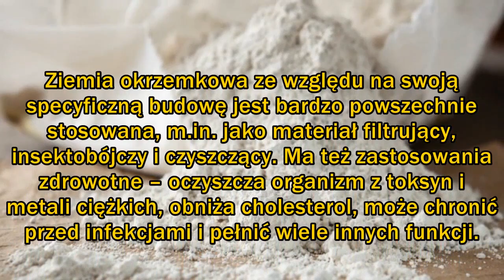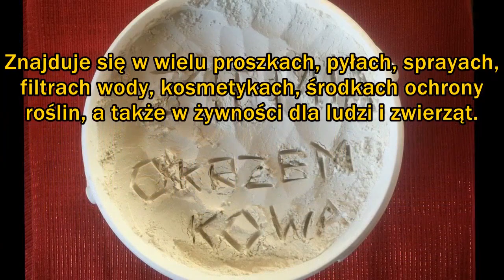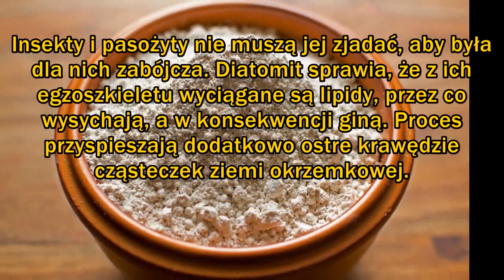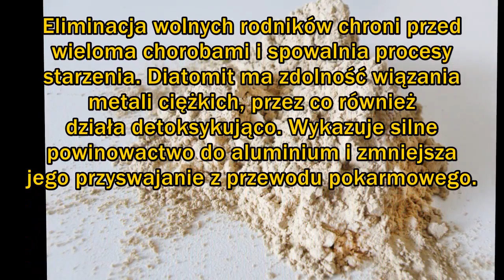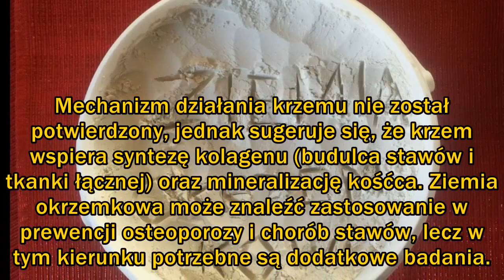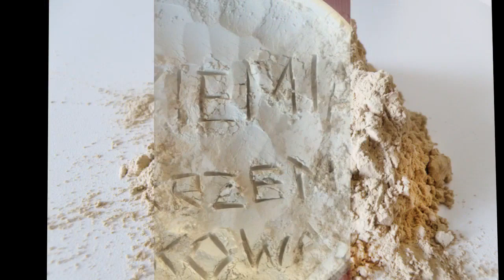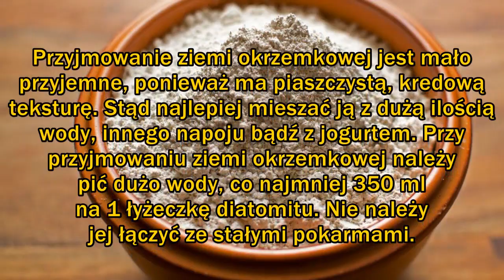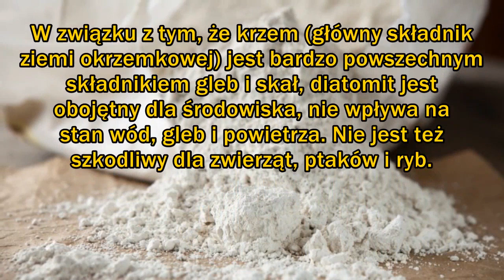Ziemia okrzemkowa - właściwości lecznicze i zastosowanie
Ziemia okrzemkowa ze względu na swoją specyficzną budowę jest bardzo powszechnie stosowana, m.in. jako materiał filtrujący, insektobójczy i czyszczący. Ma też zastosowania zdrowotne – oczyszcza organizm z toksyn i metali ciężkich, obniża cholesterol, może chronić przed infekcjami i pełnić wiele innych funkcji.